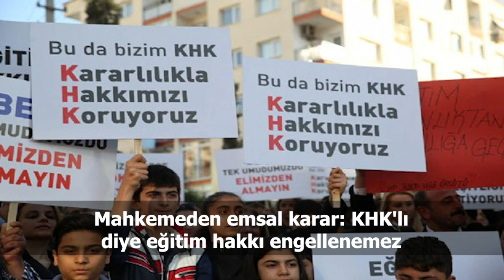Türkiye ve dünya gündeminde neler oldu? İşte Bir Bakışta Bugün | 28 Ağustos 2019